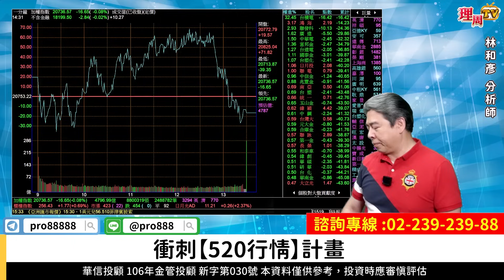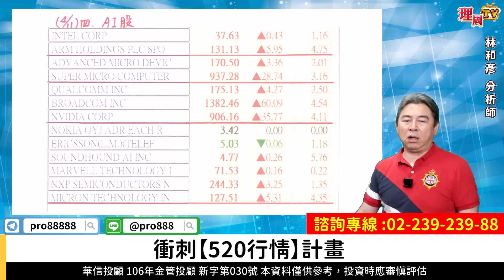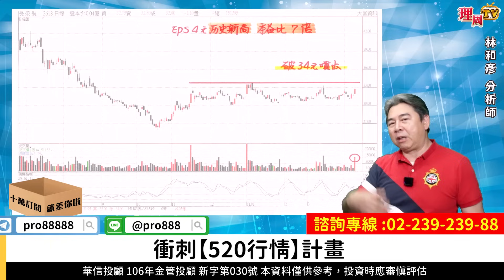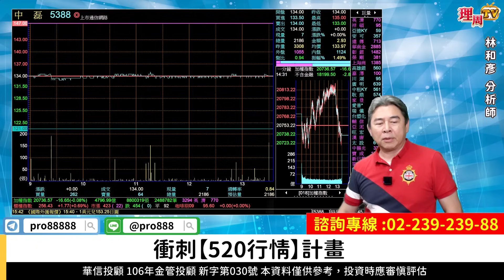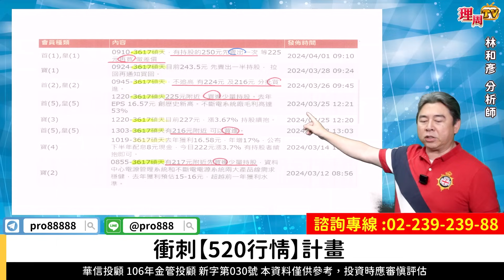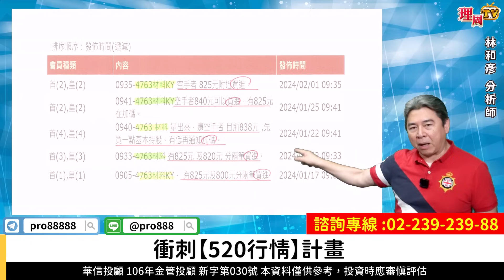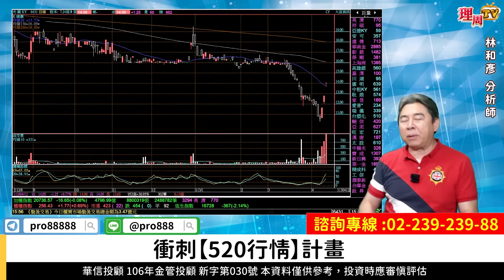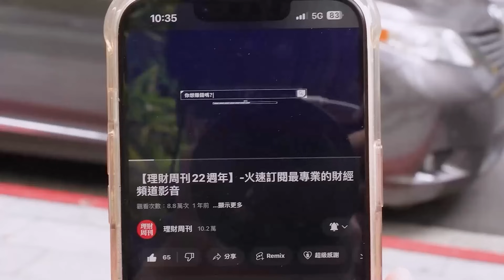理周TV-20240412盤後-林和彥 時間密碼／材料KY 台達電 三陽 中50正2 長榮航買底部賺大錢